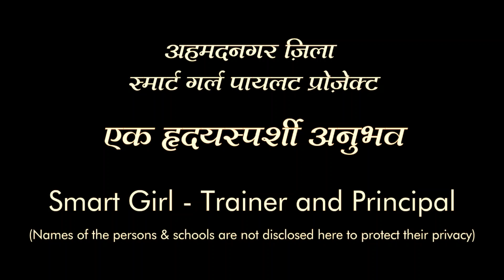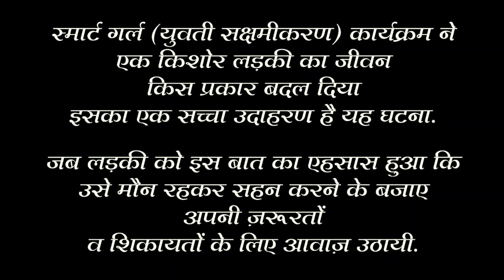06-EvenWeCanTalk - SmartGirl Program - Kannada version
Empowerment of Girls to face the social challenges of 21st Century

SmartGirl Program Videos - Kannada Version